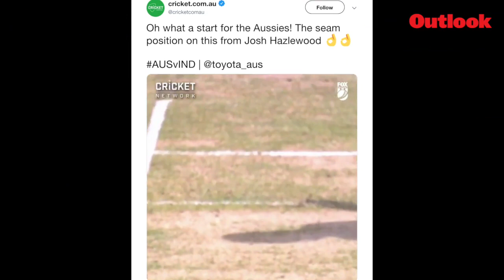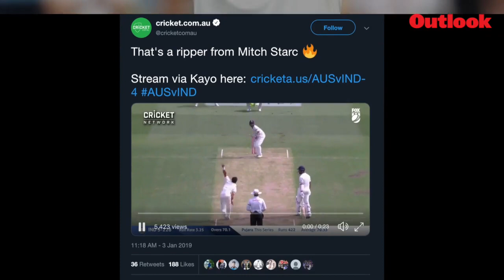4th Test (Sydney) Day 1: Highlights from India (IND) vs Australia (AUS) I Pujara scores another 100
The 4th and the final Test match of the Border-Gavaskar Trophy between India and Australia at Sydney belonged Cheteshwar Pujara. Virat Kohli won the toss and elected to bat first in SCG on a pitch that seemed to support the batsmen to say the least. KL Rahul was brought back in the side as Rohit Sharma had to go back home as he became a father. Rahul yet again failed to create any impact while Mayank Agarwal got to 70s and missed on his ton yet again. Pujara scored his 18th hundred as a number 3 batsman in the Test cricket. Kohli broke Tendulkar's record of being the fastest batsman to score 19000 international runs.

Footage Courtesy:
cricketaustralia/Youtube
@BCCI (Twitter)
@cricket.co.au (Twitter)